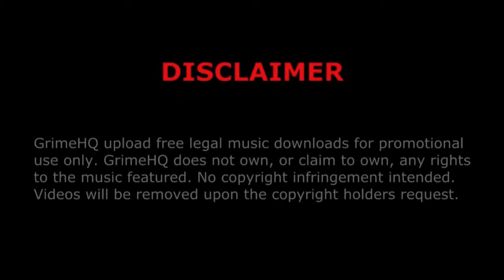Wiley - Us against the world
Title: Us against the world
Artist: Wiley
Producer: Bless Beats
Mixtape: The Lost Sessions
Track: 4/25